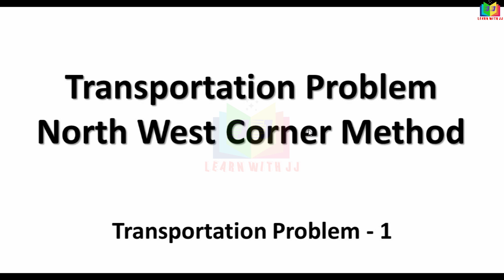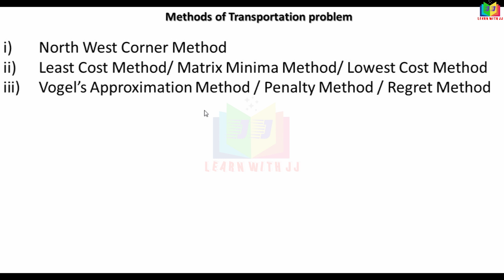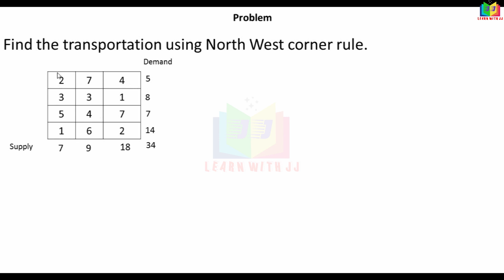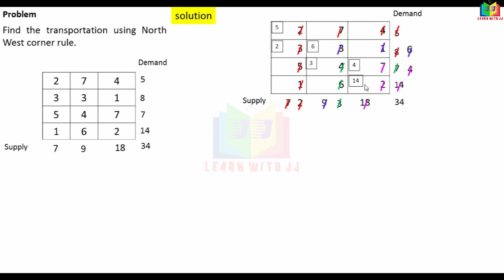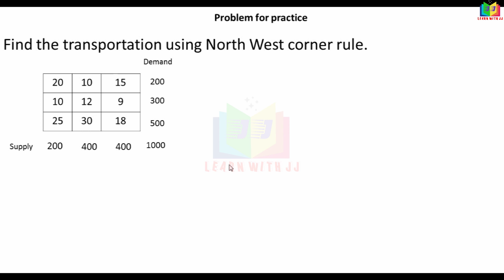operationsresearchintamil || Part 1